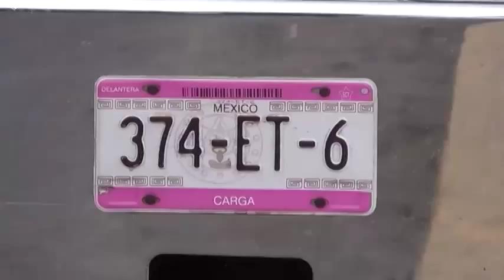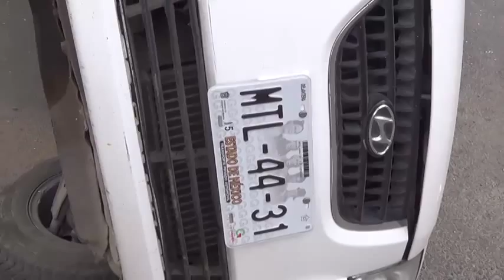Accidente en el kilometro 34 de la colonia Zoquiapan